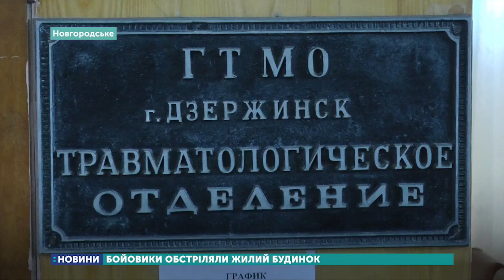Бойовики обстріляли житловий будинок у селищі Новгородське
Вчора ввечері бойовики з великокаліберного кулемету обстріляли селище Новгородське. Снаряд потрапив в жилий будинок, на вулиці Слов`янська. Згоріла літня кухня та сарай. Пожежу гасили більше трьох годин — жителі будинку, військові та жителі селища. Господиня будинку на камеру з журналістами спілкуватися відмовилася, прізвище не назвала.